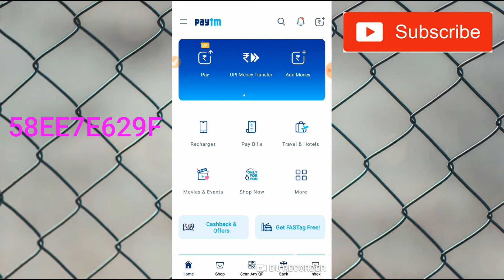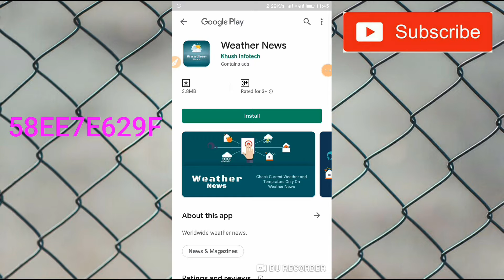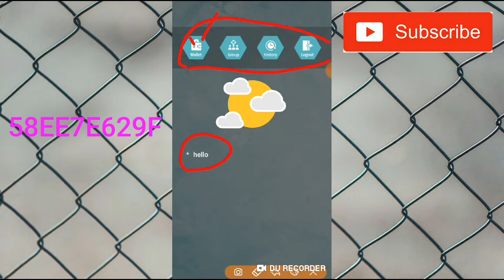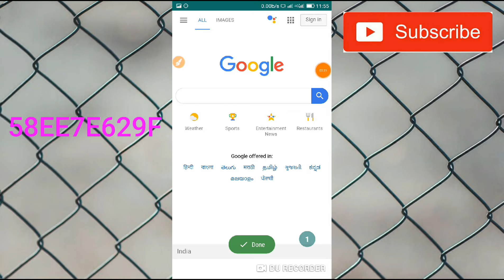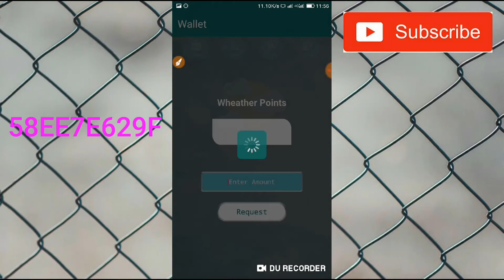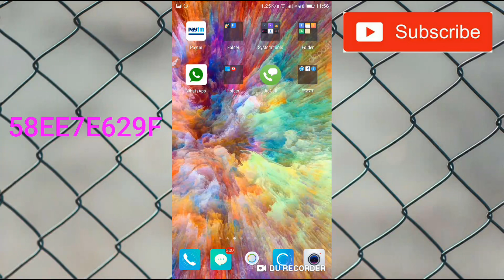New app ₹3 Instantly Paytm Cash||Best Self Task Earning Apps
Refer code 👉 58EE7E629F

1) Easy Way To Earn Money
2) How To Earn Money Online
3) Best Earning Apps For Android
4) Earn Money From Smartphone
5) Top Ways To Earn Money Online
6) Daily Base Paying apps
7) Legit Ways To Earn Money
8) Best Way To Earn Money For Students
 9) How Can I Earn Money With Android
10) Today's New Self Earning Apps
11) Play Games And Start Earning
12) How To Earn Paytm Cash By Playing Games
13) Play And Win
14) Google Pay Free Scratch cards
15) How To Get Free Scratch card On Google Pay
16)Daily ₹10 Free Paytm Cash Paytm

7 Rs redeem new apps ,

"Thanks" For Watching Please support